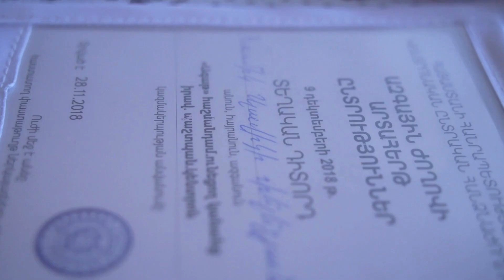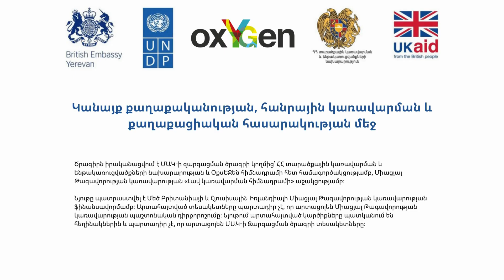Հասմիկ Փելեշյան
Վանաձորցի Հասմիկ Փելեշյանը 2021-ին որպես դիտորդ մասնակցել է ընտրություններին, սեփական փորձով դիտարկել միջավայրի մատչելիությունը, առաջարկներ արել։
Հույս է հայտնումն, որ չնայած խնդիրներին՝ դրական միտում կա։

«Կանայք քաղաքականության, հանրային կառավարման և քաղաքացիական հասարակության մեջ» ծրագիրն իրականացվում է ՄԱԿ-ի զարգացման ծրագրի կողմից՝ ՀՀ տարածքային կառավարման և ենթակառուցվածքների նախարարության և ՕքսԵՋեն հիմնադրամի հետ համագործակցությամբ, Միացյալ Թագավորության կառավարության «Լավ կառավարման հիմնադրամի» աջակցությամբ։
Նյութը պատրաստվել է Միացյալ Թագավորության կառավարության ֆինանսավորմամբ։ Արտահայտված տեսակետները պարտադիր չէ, որ արտացոլեն Միացյալ Թագավորության կառավարության պաշտոնական դիրքորոշումը։ Նյութում արտահայտված կարծիքները պատկանում են հեղինակներին և պարտադիր չէ, որ արտացոլեն ՄԱԿ-ի Զարգացման ծրագրի տեսակետները։